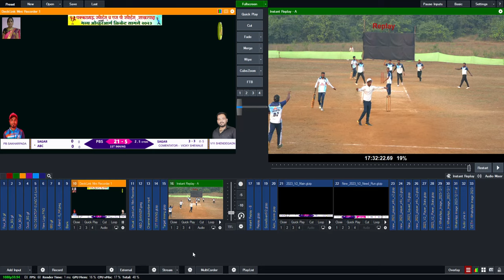Last Ball replay video - PB Sakharapada VS V11 Shendegav